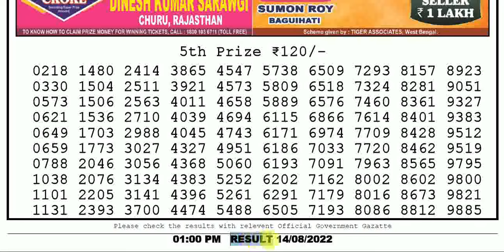Lottery Sambad 1pm 14/08/2022 Morning Nagaland State Lottery Result Today Live